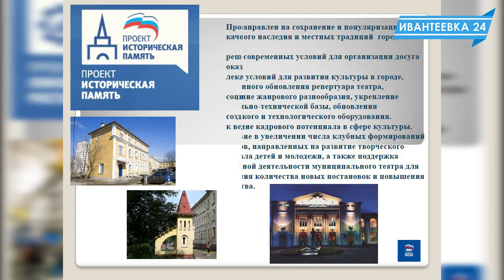Обсуждение партийных проектов Единой России г. Ивантеевка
25 января секретарь местного отделения ВПП «ЕДИНАЯ РОССИЯ» Е.В. Ковалева провела открытое расширенное заседание Политического совета городского округа Ивантеевки совместно с фракцией партии в Совете депутатов и секретарями первичных партийных организаций города.
Актив партии пополняется инициативными людьми. На этот раз приняли в партию 14 человек.
В ходе заседания утвердили перечень партийных проектов, которые будут реализовываться на территории города в 2018 — 2020 гг. В 2017 и 2018 году для реализации данных проектов город вошел в целый ряд государственных программ, финансируемых из областного и федерального бюджетов и направленных на развитие образования, здравоохранения, благоустройства, создания комфортной городской среды и иных важнейших направлений развития города.

Кроме того, были рассмотрены вопросы зачисления в резерв состава участковых избирательных комиссий для назначения новых членов комиссии города, а также вопросы постановки и снятия с партийного учета.
Задача политсовета – повысить роль каждого партийца в политической жизни города, а также ответственность за активное участие в предстоящих избирательных кампаниях 2018 года.